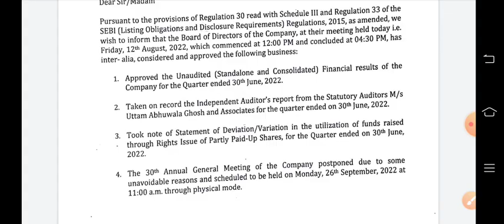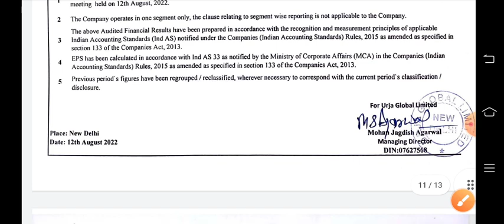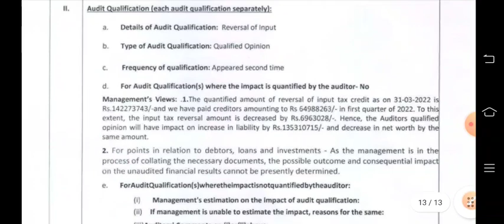Urja global latest news | Urja Global q1 results 2023 🔥 Urja Global q1 results 2022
Urja Global Itd
Urja Global Itd share news
Urja Global Limited
EV share

bestpennystocks tobuynow